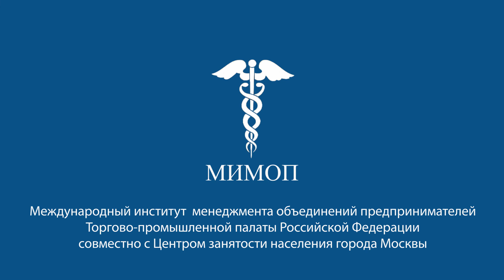Наш видео проект в инфографики для "МИМОП 50+"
Это видео в инфографики сделано для института "МИМОП" и печатного издания "Путеводитель Российского Бизнеса"